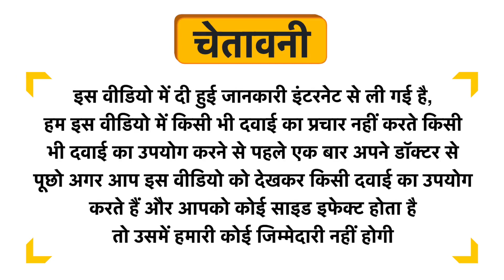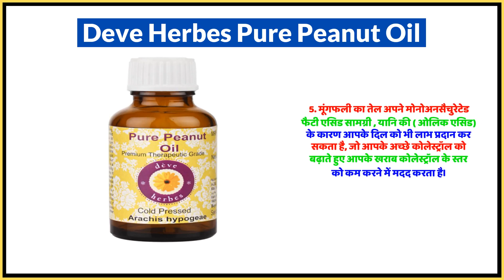Deve Herbes Pure Peanut Oil Uses in Hindi | Side Effects | Dose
Deve Herbes Pure Peanut Oil Uses in Hindi | Benefits | Side Effects | Dose